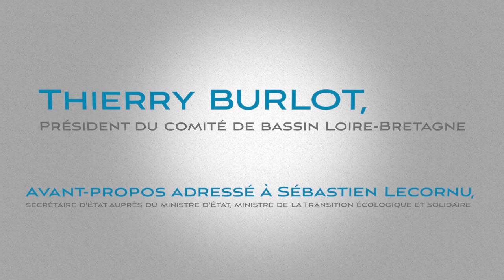Avant-propos de Thierry Burlot à Sébastien Lecornu • comité de bassin Loire-Bretagne du 05/07/18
Avant Propos qu'a adressé Thierry Burlot  (Président du comité de bassin) à Sébastien Lecornu, secrétaire d'Etat auprès du ministre d'Etat, ministre de la Transition écologique et solidaire avant son intervention en séance plénière du comité de bassin Loire-Bretagne du 05/07/18.